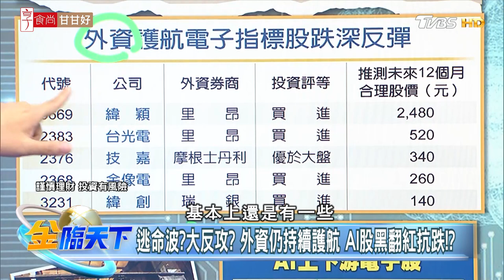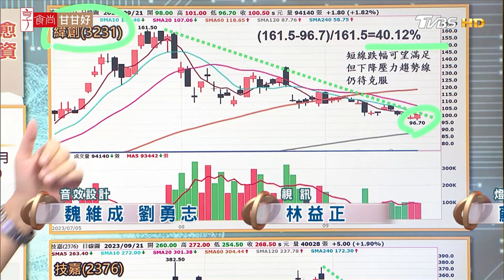逃命波？大反攻？ 外資仍持續護航 AI股黑翻紅抗跌！？ | 金臨天下 20230921